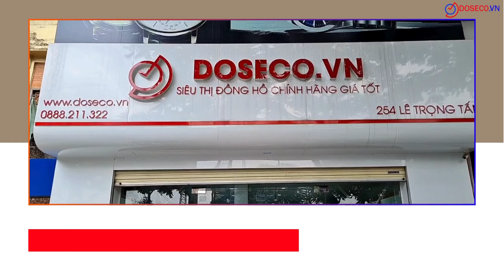Đồng hồ nam Orient day date FFN02005WH máy automatic, dây da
Đồng hồ nam Orient day date FFN02005WH